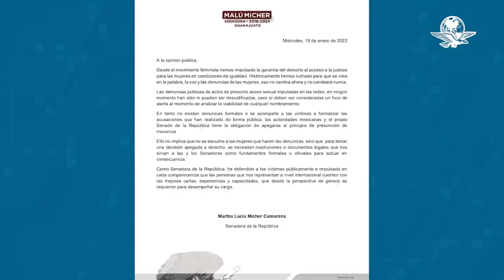Tras polémica de Pedro Salmerón, senadora morenista dice que gobierno tiene “conciencia feminista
La senadora Morenista Martha Lucía Mícher Camarena felicitó al Presidente por reconsiderar nombramiento de Pedro Salmerón como embajador y afirmó que en la actual administración hay “conciencia feminista”